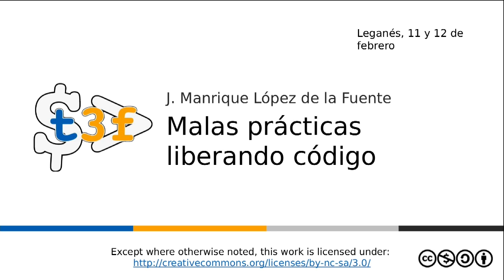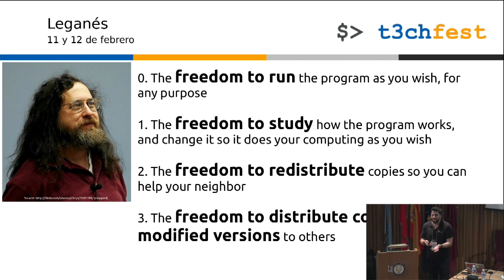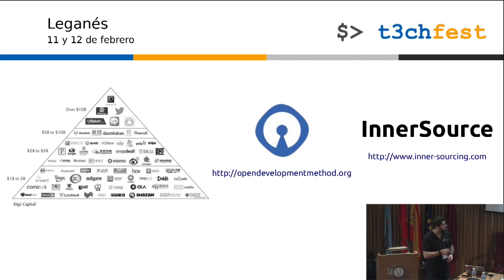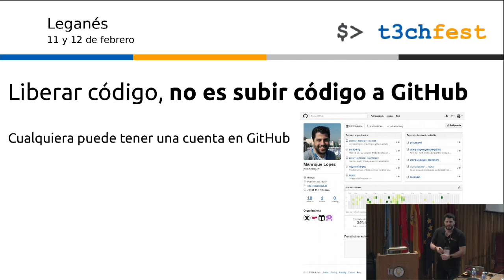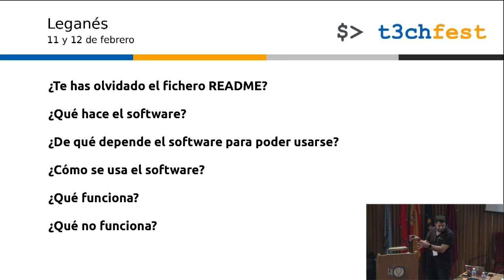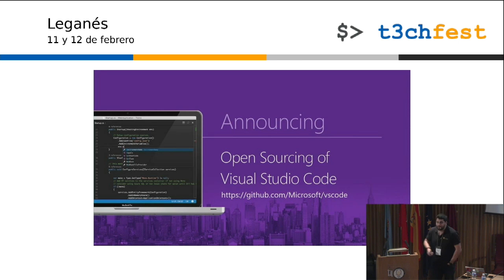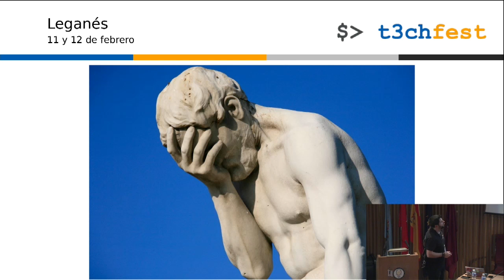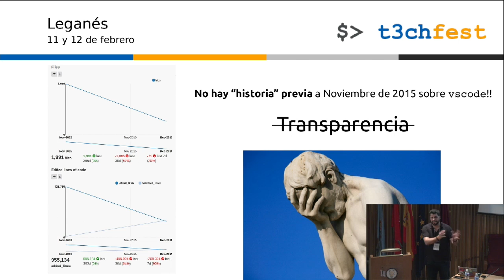Malas prácticas "liberando" código - T3chFest2016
Ponente: José Manrique López de la Fuente